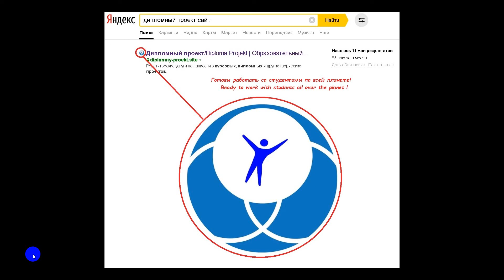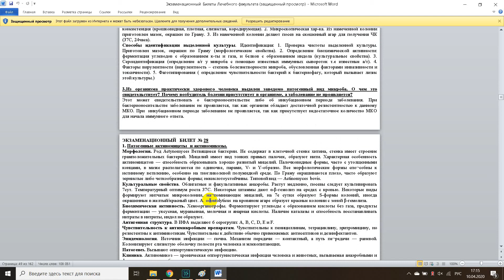Экзаменационный Билеты Лечебного факультета